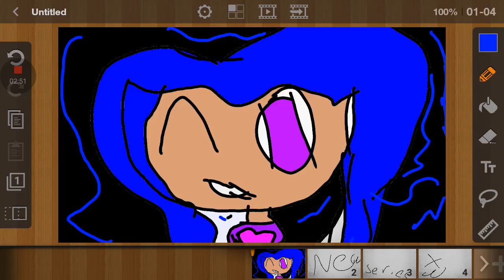NEW SERIES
Main Charecters:alexxander (my boyfriend) alex (my friend that likes me and.doesnt know i have a boyfriend)and may (or maya may-a)